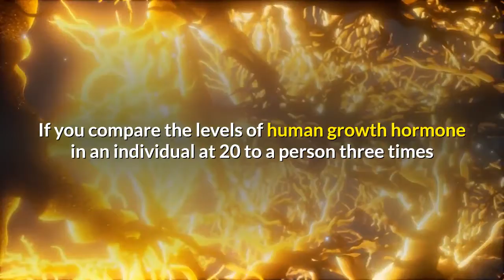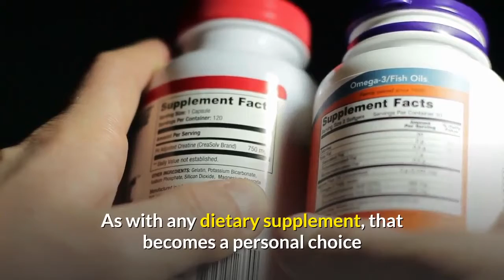how to growth hormone supplement benefits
how to Growth Hormone Supplement Benefits.From the moment the natural growth hormone was discovered in the human body it’s been a puzzle. Even though researchers have identified a lot about human growth hormone, there are still some questions. For instance, how intrinsic is the union between energy levels and the aging process? Consider the connection.

After All…

What is it that makes a child so energetic? Those vitality levels are considered to be unswervingly tied to the natural growth hormone located in the human body. If you compare the levels of human growth hormone in an individual at 20 to a person three times that age, you’ll discover a significant decrease in the amount of this protein blend. Which gives rise to the question, does the diminished human growth hormone protein level prompt lower vitality levels? Asked a different way could the introduction of human growth hormone supplements expand the amount of energy a person has?

All things considered…

Imagine what you could do with an everyday energy boost? If you doubt the benefits of more energy, grab a look at the plethora of products available that are geared for no purpose other than to extend energy. The selection is bewildering. But there’s another advantage to human growth hormone supplements.

Not only does human growth hormone augment energy, it also helps combat the aging process. Anti aging products are also available in abundance, but the natural human growth hormone may very well be the solution you’ve been looking for. You may even want to try a human growth hormone releaser to stimulate your body’s manufacture of this protein. After all, your body knew how to develop adequate supplies of human growth hormone when you were a child!

Every man dies. Not every man really lives. William Wallace in the movie Braveheart

Think for a moment about the interaction of youth, aging and energy. If you can recall back to your childhood, you are possibly awe struck at how hard you worked at every day, including playtime. And at the end of the day, you can likely remember drifting off to sleep as soon as your skull hit the pillow, and then sleeping a deep, restful sleep all through the night. Do you think it was all just because you were younger? What if the decrease in human growth hormone has impacted all those factors, how much energy you had for work and play, how well you slept, and how rested you were when you woke each morning? Human growth hormone is released in pulses shortly after you settle asleep. The amount of human growth hormone diminishes with age and may plummet by three fourths between the ages of 20 and 60.

Even if you’re on the right track, you’ll get run over if you just sit there. Will Rogers

If you’re concerned about the potential side effects of human growth hormone supplements, you should take some time to hear what the experts are saying. While human growth hormone occurs naturally in your body, you’re probably wise enough to realize that increasing even naturally occurring compounds and proteins isn’t often a good idea.

In this instance, side effects are generally negligible and most individuals appear to find the risks worth the benefits. As with any dietary supplement, that becomes a personal choice and only you can determine what you should (and should not) bring into your body. Being astute with your supplement choices is just everyday sense.